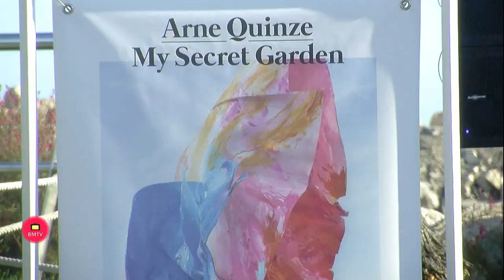Exposición de Arne Quinze en Puerto Banús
Ángeles Muñoz ha asistido a la inauguración de una muestra integrada por seis piezas en acrílico sobre aluminio que rinden homenaje a la naturaleza y que puede visitarse hasta el 16 de enero de 2022
La alcaldesa, Ángeles Muñoz, ha resaltado la iniciativa de Puerto Banús de acercar el arte a todos los ciudadanos en el enclave único del recinto náutico, al aire libre, y comenzando con la obra del reconocido escultor belga Arne Quinze ‘My Secret Garden’. La regidora ha asistido esta tarde a la inauguración de una muestra integrada por seis piezas en acrílico sobre aluminio que rinden homenaje a la naturaleza y que puede visitarse hasta el 16 de enero de 2022. Muñoz ha agradecido esta nueva acción cultural que desemboca en la ciudad de la mano de Puerto Banús, junto con la Ciudad de las Artes y las Ciencias de Valencia, con la intención de aproximar a los ciudadanos las últimas tendencias artísticas de creadores contemporáneos.
“En los próximos cuatro meses, vamos a poder disfrutar de una exposición única en un lugar que también lo es y, además, con esa luz especial que tiene Marbella”, ha subrayado, al tiempo que ha señalado que esta actuación “se suma a otras que se desarrollan en la ciudad y que, en este caso, va a suponer que la cultura esté presente y suponga un reclamo en temporada baja de turismo”.
Por su parte, el autor ha afirmado que su sueño “sería tener una obra permanente en este entorno, uno de los puertos más bonitos de España, sino el que más, para transmitir mi mensaje y que la gente de conciencie de tener más cerca la naturaleza”.
Asimismo, Juan Núñez, CEO de Puerto Banús, que también ha participado en el acto junto a Miriam Atienza, representante de la Ciudad de las Artes y las Ciencias de Valencia, ha añadido que “Hemos sido siempre un referente en materia de moda, naútica y deportiva, trabajando en los últimos años en el desarrollo de una división más medioambiental y proteccionista del planeta”. “A partir de hoy añadimos otra sección de atraer a artistas contemporáneos, como es el caso de Arne Quinze”, ha apuntado.